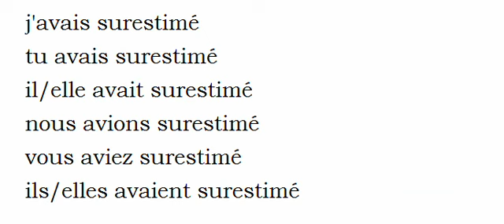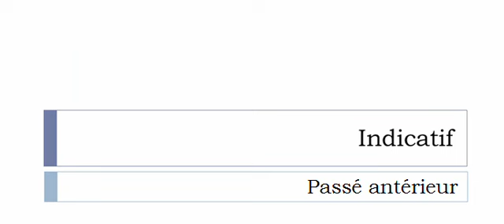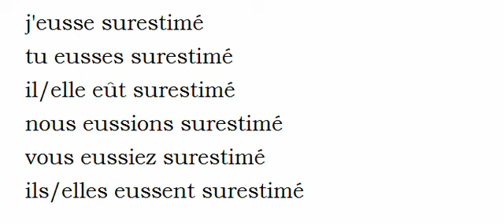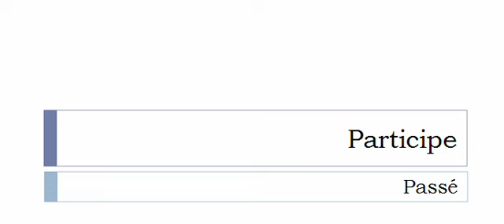Conjugaison visuelle # Verbe = Surestimer =